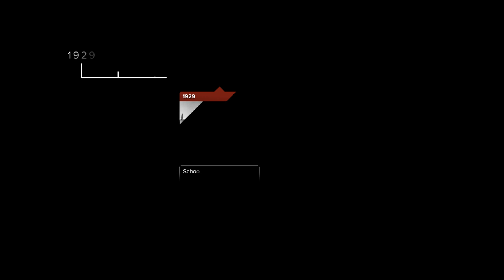USC Sol Price School 90th Anniversary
In 2019 the USC Sol Price School of Public Policy celebrates nine decades of impact worldwide. Learn a little about our history and our pioneering alumni.